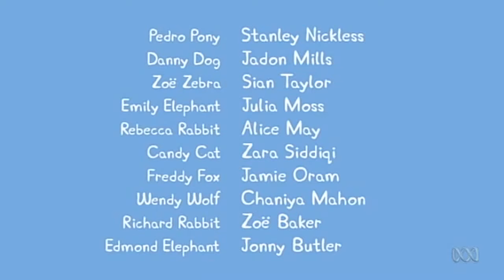Peppa Pig Season 4 • Snowy Mountain • Cartoon for Kids 2018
Peppa Pig - Peppa pig full episodes | Cartoon for Kids 2018

Find upcoming event tour dates and schedules for Peppa Pig Live
 through a series of algorithm gaming systems that generated a slew of fake Peppa Pig videos to garner views from children on YouTube

Peppa Pig New Episodes 2017 London Season 5
Shop Target for Peppa Pig Toys you will love at great low prices

Common Sense Media editors help you choose Best Cartoons for Kids
☆ like peppa pig on facebook: .

Peppa Pig New English Episodes Peppa Pig Compilation Episodes

Peppa pig english episodes | splashing around with peppa pig!